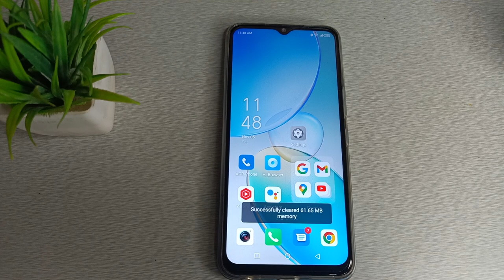how to set default system ringtone in infinix smart 6 HD mobile